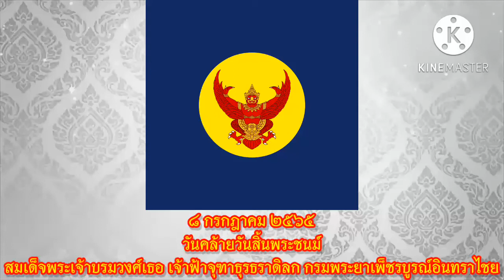วันคล้ายวันสิ้นพระชนม์ของ เจ้าฟ้าจุฑาธุรธราดิลก กรมขุนเพ็ชรบูรณ์อินทราไชย : ๘ กรกฎาคม ๒๕๖๕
จางวางตรี สมเด็จพระเจ้าบรมวงศ์เธอ เจ้าฟ้าจุฑาธุรธราดิลก กรมขุนเพ็ชรบูรณ์อินทราไชย (๕ กรกฎาคม พ.ศ.๒๔๓๕ - ๘ กรกฎาคม พ.ศ.๒๔๖๖) เป็นพระราชโอรสในพระบาทสมเด็จพระจุลจอมเกล้าเจ้าอยู่หัว ประสูติแต่สมเด็จพระศรีพัชรินทราบรมราชินีนาถ พระบรมราชชนนีพันปีหลวง เมื่อวันอังคารที่ 5 กรกฎาคม พ.ศ. 2435 มีพระนามลำลองว่า "ทูลกระหม่อมติ๋ว" พระองค์ทรงจบการศึกษาจากมหาวิทยาลัยเคมบริดจ์ และเสด็จกลับมารับราชการเป็นอาจารย์ในจุฬาลงกรณ์มหาวิทยาลัย พระองค์โปรดงานทางด้านศิลปะ ดนตรี และการละคร โดยทรงพระนิพนธ์บทละครดึกดำบรรพ์ พระองค์สิ้นพระชนม์ด้วยพระโรคพระวักกะพิการ เมื่อวันที่ 8 กรกฎาคม พ.ศ. 2466 สิริพระชันษา 31 ปี

•พระกรณียกิจ

พระบาทสมเด็จพระจุลจอมเกล้าเจ้าอยู่หัวโปรดเกล้าฯ ให้สมเด็จพระเจ้าลูกยาเธอ เจ้าฟ้าฯ กรมขุนเพ็ชรบูรณ์อินทราไชยทรงเดินทางไปศึกษาต่อที่ประเทศอังกฤษ พร้อมกับเจ้าฟ้าอัษฎางค์เดชาวุธและเจ้าฟ้ามหิดลอดุลยเดช เมื่อ พ.ศ. 2448 ทรงศึกษาใน Magdalene College มหาวิทยาลัยเคมบริดจ์ กลับมารับราชการเป็นอาจารย์ในจุฬาลงกรณ์มหาวิทยาลัย ทรงสอนวิชาภาษาอังกฤษที่คณะรัฐฏประศาสนศาสตร์ เมื่อวันที่ 4 ตุลาคม พ.ศ. 2461 และทรงเป็นผู้บัญชาการโรงเรียนเพาะช่าง เมื่อ พ.ศ. 2461

สมเด็จพระเจ้าบรมวงศ์เธอ เจ้าฟ้าจุฑาธุชธราดิลก กรมขุนเพ็ชรบูรณ์อินทราไชย มีพระทัยใฝ่งานศิลปะ โปรดการทรงแกรนด์เปียโน ฮาร์พ และไวโอลิน โปรดศิลปะการละคร ได้ทรงพระนิพนธ์บทละครดึกดำบรรพ์

พระบาทสมเด็จพระมงกุฎเกล้าเจ้าอยู่หัวโปรดเกล้าฯ พระราชทานที่ดินบริเวณที่เป็นพระราชวังปทุมวันเดิม แก่สมเด็จพระเจ้าบรมวงศ์เธอ เจ้าฟ้าจุฑาธุชธราดิลก กรมขุนเพ็ชรบูรณ์อินทราไชย ทรงสร้างวังเพ็ชรบูรณ์เป็นที่ประทับ ซึ่งต่อมาถูกทุบทิ้งสร้างเป็นศูนย์การค้าเวิลด์เทรดเซ็นเตอร์ เมื่อ พ.ศ. 2525 ปัจจุบันคือ เซ็นทรัลเวิลด์ ส่วนพระตำหนักเดิมถูกย้ายมาอยู่ที่ซอยอัคนี (ซอยงามวงศ์วาน ๒) ชื่อว่า ตำหนักประถม อำเภอเมืองนนทบุรี จังหวัดนนทบุรี